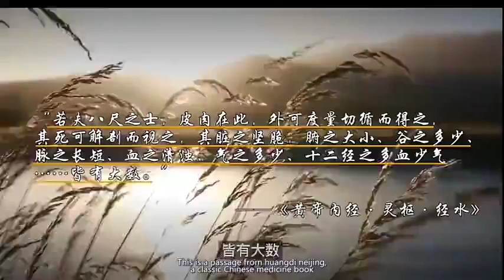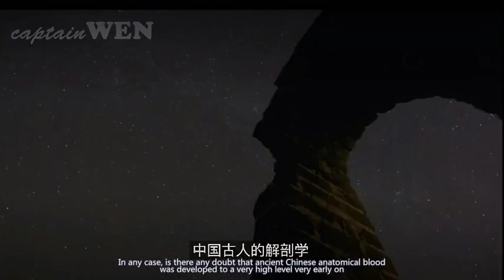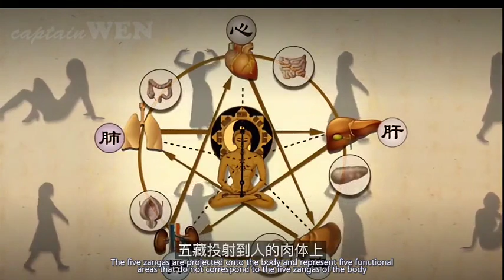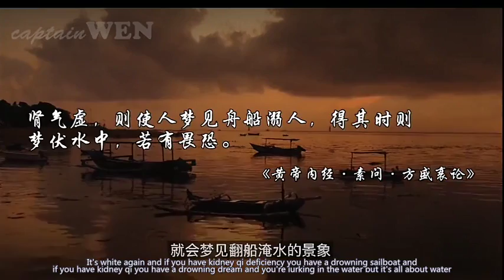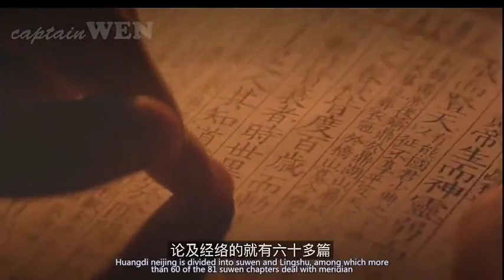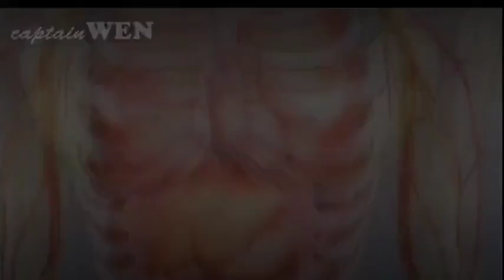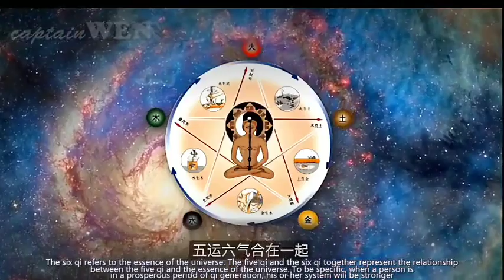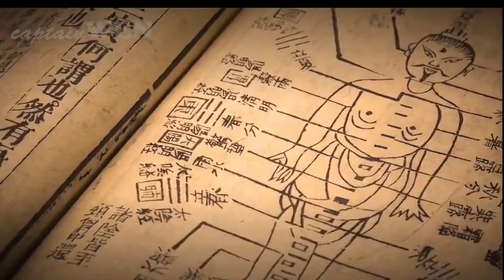(黄帝内经Yellow Emperor's internal classic)浅谈,内经与身体健康的秘密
浅谈黄帝内经与身体健康的秘密